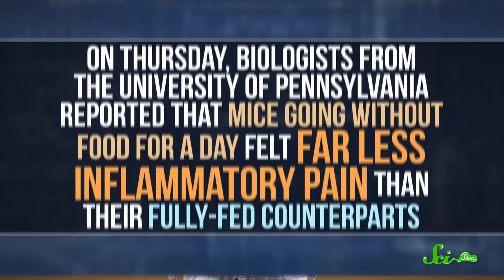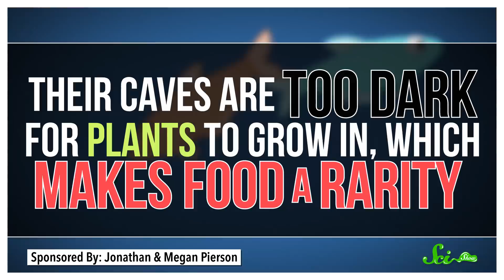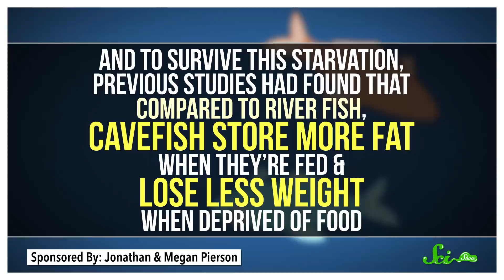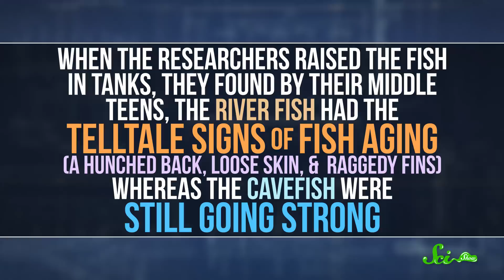Pain-Killing Hunger and Superpowered Diabetic Fish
Check out Rene Ritchie's channel Vector:
Animals that eat things are at the forefront of this week’s news, from mice with pain-killing hunger to fish with signs of diabetes.